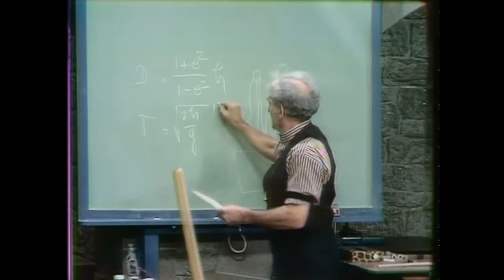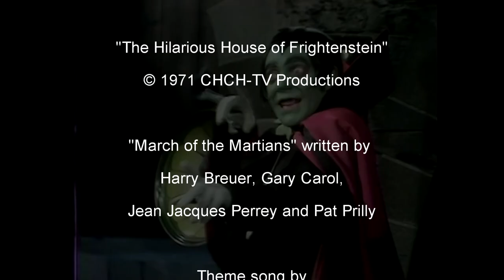A Horror Themed Canadian Kids Show With Vincent Price!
The Hilarious House of Frightenstein is a wacky, one of a kind Canadian  themed kids show from the early 70s featuring your favorite monsters. It shaped the sense of humor of generations of Canadian kids and got them into Horror.